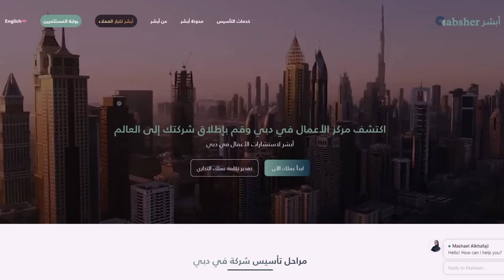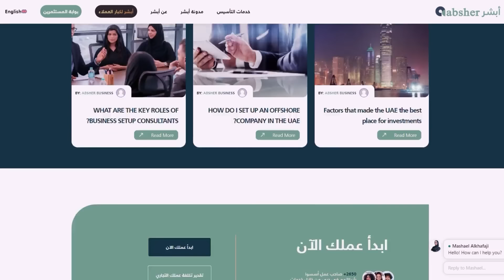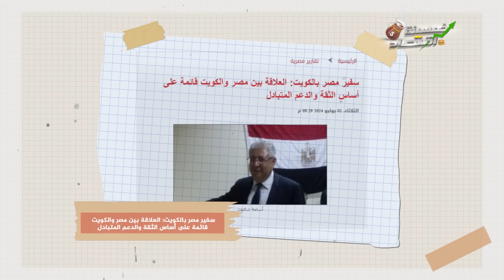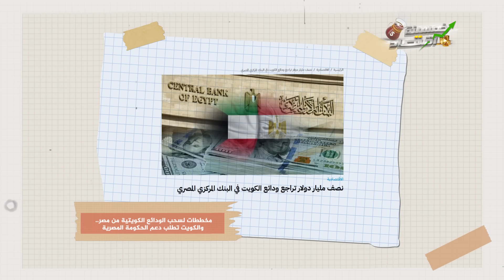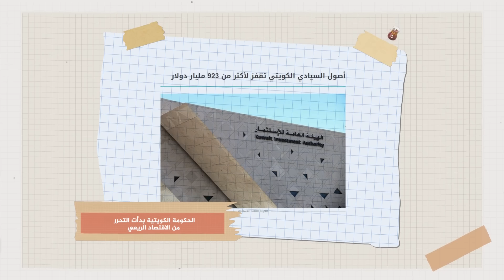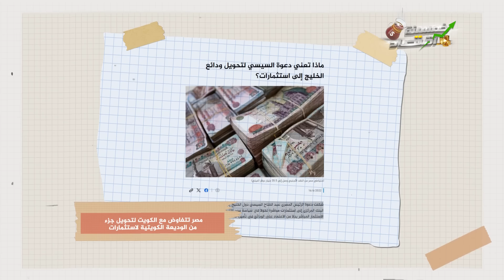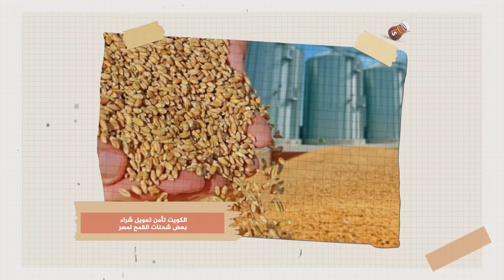سرًا..وفد مصر يصل الكويت..صفقة ثقيلة يخطط لها السيسي وأمير الكويت..كواليس حصري !!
سرًا.. وفد مصر يصل الكويت..صفقة ثقيلة يخطط لها السيسي وأمير الكويت، كواليس وتسريبات حصرية تُنشر لأول مرة!

حضر خمسينة شاي عيار تقيل، حلقة اليوم فيها كثير من المفاجآت، اللي بيُكشف عنها لأول مرة..  فـ ياله بينا، عندنا  كام معلومة مهمة هنسربها، وكواليس هنكشفها وقصة هنحكيها، في حلقة من حلقات اقتصاد المعلومات الحصري، مع  محمد أبوعاصي، الصحفي المتخصص في الشأن الاقتصادي، والدبلوماسي.

ـــــــــــــــــــــــــــــــــــــــــــــــــــــــــــــــــــــــــــــــــــــــــــــ

ـــــــــــــــــــــــــــــــــــــــــــــــــــــــــــــــــــــــــــــــــــــــــــــ

الفيس بوك ..

الانستجرام ..

تليجرام..

ــــــــــــــــــــــــــــــــــــــــــــــــــــــــــــــــــــــــــــــــــــــــــــــــــــــــــــــــــــــــــــــــــــــــــــــــــــــــــ